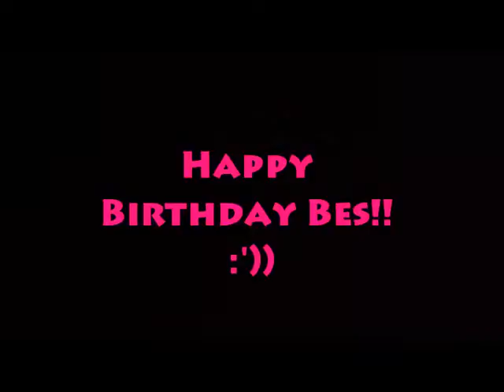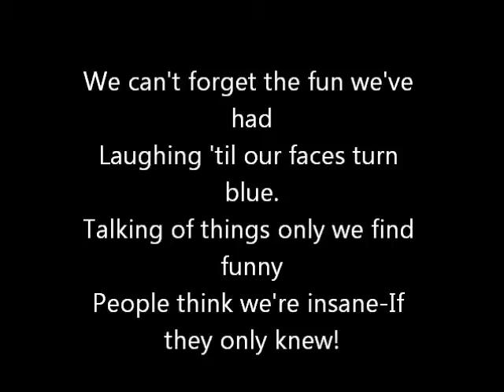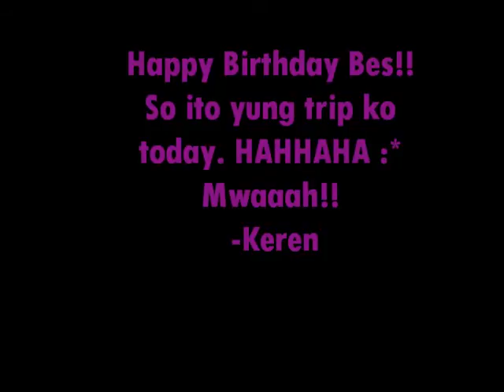Happy 20th Birthday Rocel!